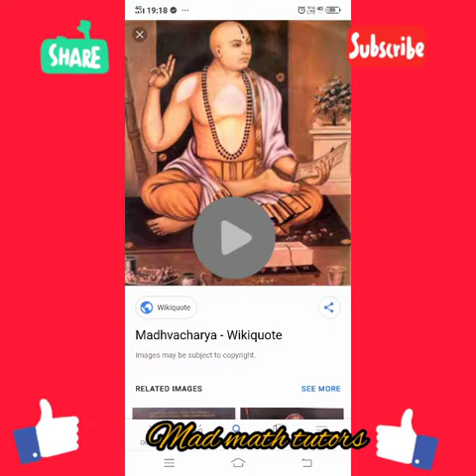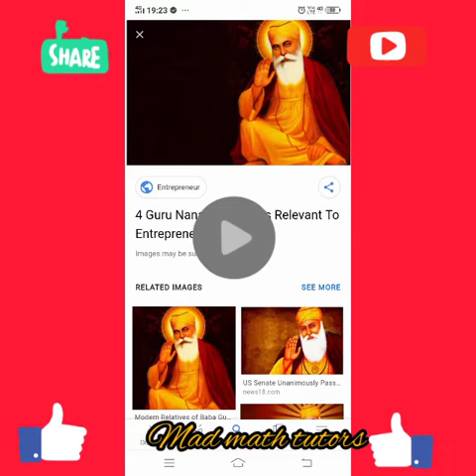TNPSC/Group 4/ social science / very very important questions/ mad Math Tutors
madmathtutuor social group4 important question#